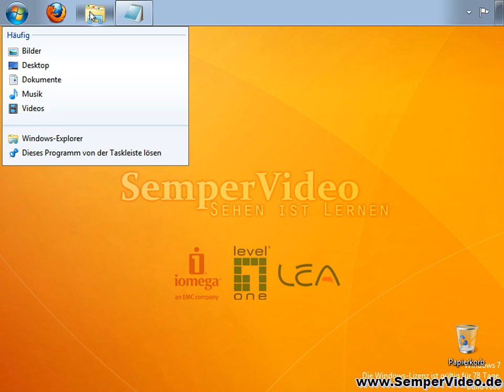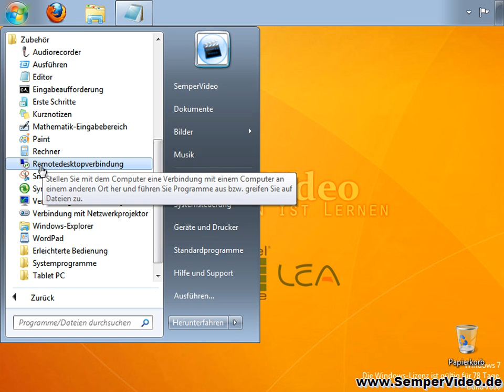Windows 7: Explorer auf Computer starten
In diesem VideoTutorial wird gezeigt, wie Sie den Windows Explorer unter Windows 7 einfach und schnell direkt auf Ihren Computerlaufwerken starten lassen können als auf den Bibliotheken.

 /e,::{20d04fe0-3aea-1069-a2d8-08002b30309d}